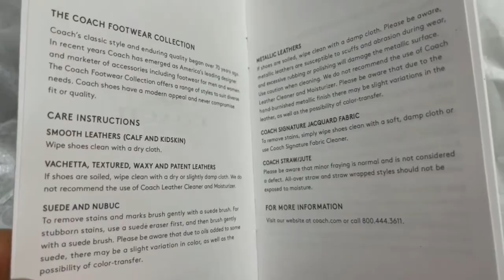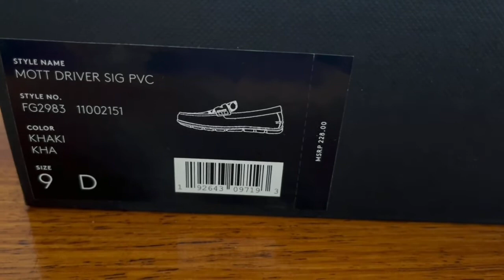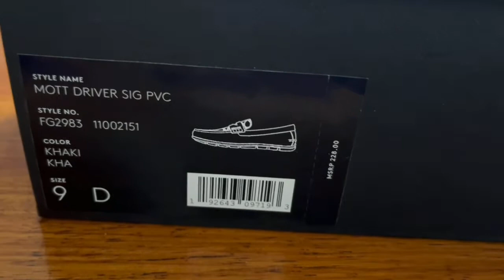Unboxing Authentic Coach Men Leather Shoes | Mott Driver Sig PVC - Khaki Color At Coach Outlet.Com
Hi guys welcome again to my channel.Im now unboxing a leather shoes from coach outlet .com online,so this is for my husband.I give him a surprise gift after his handwork for all this year.Its a payback time for me so lets watch this video.I hope you like this guys